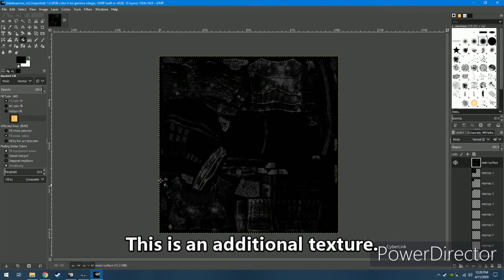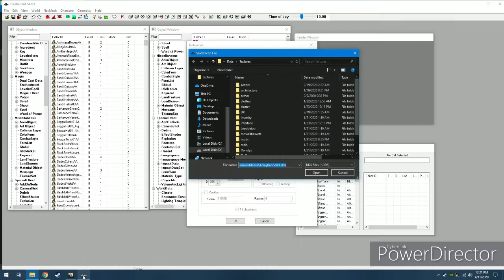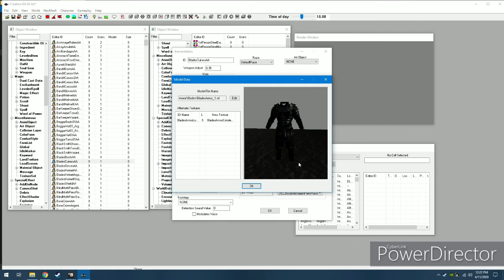How I made Colorless Armors Using the Creation Kit (Skyrim Special Edition)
A brief tutorial showing how I mad the mod. Some armors have an additional texture with _m or _em. I simply apply that as the main texture, diffuse. Besides that the only other texture you need is the normal/gloss, _n, which gives the armor a more detailed shape.

In this example I show the textures for blades armor, which I had extracted from the game. As you can see, only the main piece of armor has an additional texture (except for the shield which is in a different folder.)